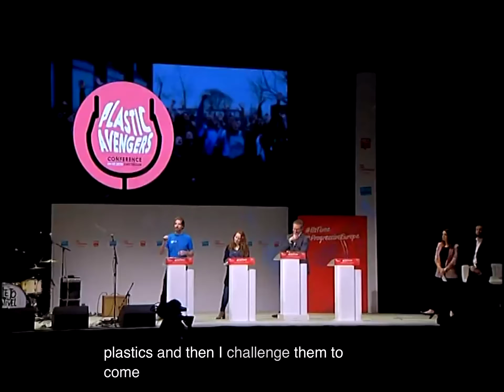Plastic Soup Surfer presents Plastic Avengers Manifest to Frans Timmermans (2)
February 8th 2019 the Plastic Soup Surfer brought together the top 100 independent plastic-warriors in Pakhuis de Zwijger Amsterdam.
Their goal: the kick-off to a worldwide transition to a sustainable view of handling plastics.

It is the power of plastics that brought these grass-roots activists together. Unlike many other envirionmental problems plastics is tangible and visible; you yourself can take action straight away. By picking up and monitoring the plastic litter you come across each day. But also lawyers, NGO's, scientists and plastic pollution specialists attended the conference.

The Plastic Avengers Manifest holds the 5 principles for a sustainable approach to plastics without the pollution. It answers the question to how our great grandchildren would like us to handle plastics today. The plastic Avengers Manifest was presented at the at PES Madrid and handed to EU vice-president Frans Timmermans.